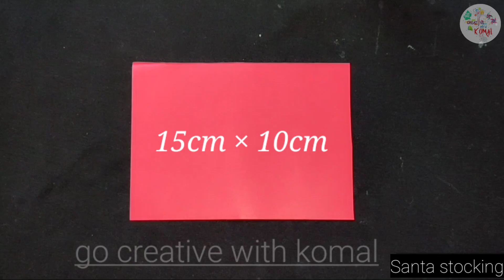DIY Christmas stockings 🎅🌲🔔 / Easy paper santa socks / Christmas decoration ideas / Easy Paper craft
Hello everyone welcome to "Go creative with komal"

Today I am going to show you DIY paper christmas santa stockings | christmas decoration ideas | Christmas is an annual festival celebrated on 25th december every year. So today I made very easy , monkey saving and creative stockings with paper.

Material Required :-
1 Red and white paper
2. golden glitter sheet
3. designer punching machin
4. black scatch pen
5. Fevicol

If you like my video do three favours

For more amazing and easy video please check :-

17. DIY Teacher's day card / handmade teachers day card making idea /

18. Easy and beautiful teachers day gift card

19. DIY easy teachers day card

20. Amazing DIY teacher's day gift

21. DIY designer finger ring

22.  Easy DIY pen pencil decoration

23. Easy and beautiful butterfly pencil decoration idea

24. Paper lollipop pen/pencil decoration idea

25. DIY flower pen/Pencil decoration

26. Beautiful Heart pen decoration

27. Cute paper cats / easy paper crafts

28. DIY paper strawberry

29. Easy Mahatma Gandhi spectacles making

30. DIY paper Rainbow

31. DIY necklace at home using cardboard

32. How to draw cat from alphabet B

33. DIY navratri jewellery 2020

34. Paper Ravan face craft

35. Easy diya making with paper

36.  Beautiful and Easy paper candles

37. Laxmi ji charna making ideas

38. DIY paper honeycomb ball

39. Diya stand from plastic spoons

40. Subha labh making for Diwali 2020

41. Paper lantern for Christmas 2020

42. latest Rangoli designs

43. DIY paper santa claus